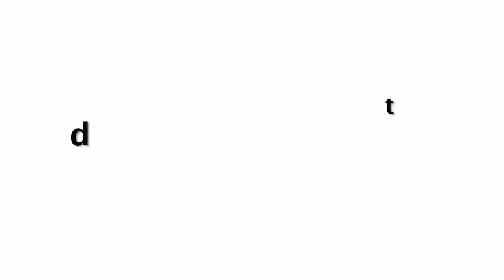टाइट टीशर्ट में शाहरुख की लाडली ने ढाया कहर, खूबसूरत इतनी की नजर ना हटे